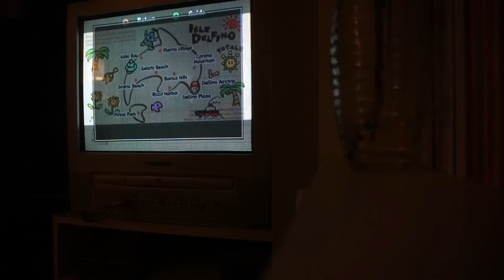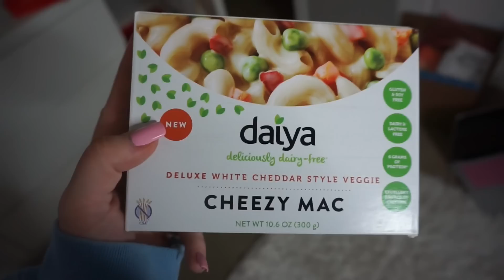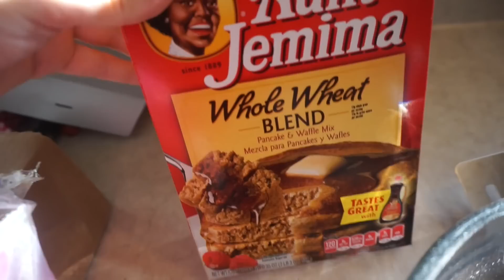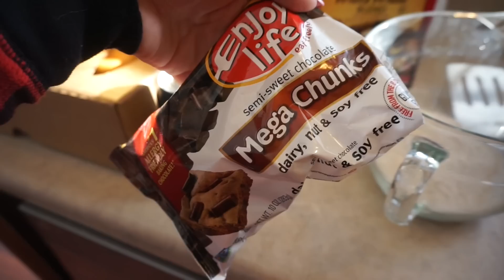VLOGMAS DAY 13-15: Vegan Pancakes and Rude Panera Employee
In today's vlog, I go shopping and encounter a rude Walgreens employee, my dog eats someone's homework, I show you my vegan pancake recipe, and I encounter the rudest Panera employee ever after he totally wrongs me! Enjoy :) xx

L I N K S :

Get BOXYCHARM subscription box! 5-6 full size beauty products each month for $21!